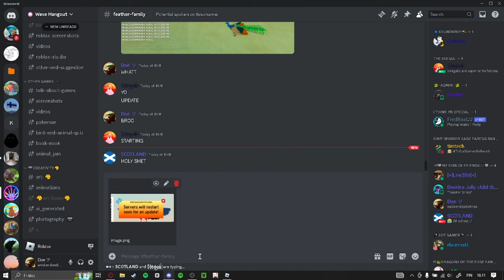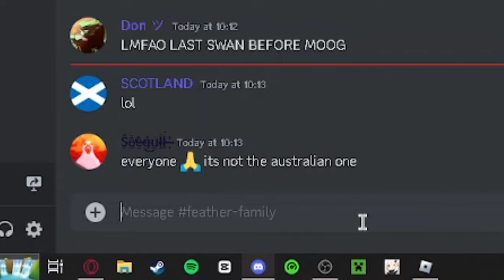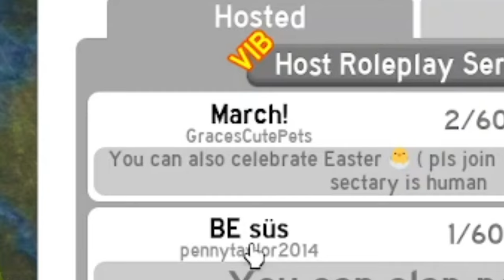We FINALLY got a MAGPIE! | Roblox Feather Family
Magpie is finally here! We got the eurasian and australian magpie, I love this update sm.

 — Timestamps —
0:00 - Waiting for update
1:09 - Checking out the birds
1:15 - Robin chick
1:29 - Robin adult
1:56 - Eurasian chick
2:13 - Eurasian adult
2:34 - Australian chick
2:48 - Australian adult
3:28 - Village Spring Egg Festival decorations
3:51 - Messing around
4:01 - Roleplay server updates
4:43 - Outro

Calum Bowen - Lobby
ToS DotNW OST 31 - Please come in
Calum Bowen - The Mountain Village